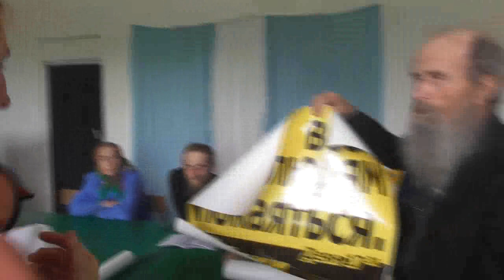Собрание. Раздача плакатов, обещание выйти завтра на работу по пруду. 11. 06. 2017